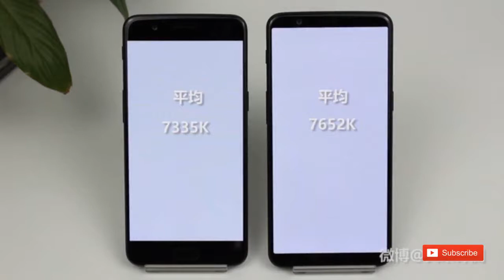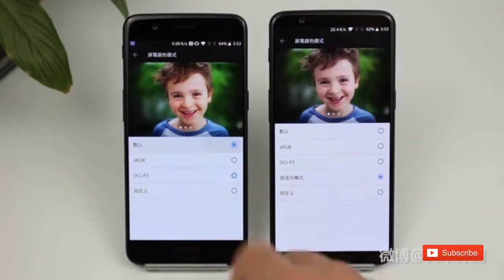OnePlus 5T vs OnePlus 5 Display Test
oneplus 5t and oneplus 5 compare

oneplus 5 vs oneplus 5t camera

oneplus 5t vs oneplus 6

oneplus 5t vs oneplus 5 gsmarena

oneplus 5t vs oneplus 5 smartprix

rgbw sensor

oneplus 5 vs 5t specs

oneplus 5 vs 5t camera